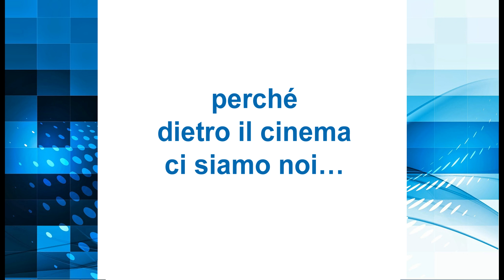5x1000 al CGS Rondinella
SE VUOI SOSTENERE IL PROGETTO CULTURALE DEL CINEMA RONDINELLA
Destina il 5X1000  al CGS Rondinella
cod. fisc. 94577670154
nella sezione Organizzazioni Non Lucrative di Utililità Sociale